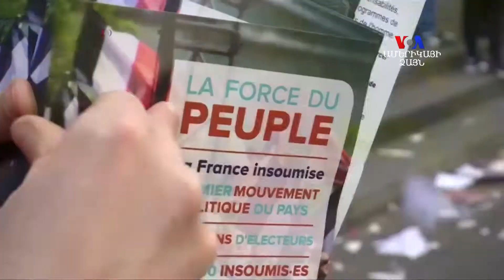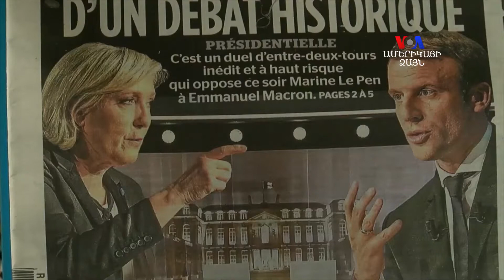Ո՞վ է Ֆրանսիայի հաջորդ նախագահը, ազգայնական Լե Պե՞նը, թե՞ ձախ-կենտրոնամետ Մակրոնը